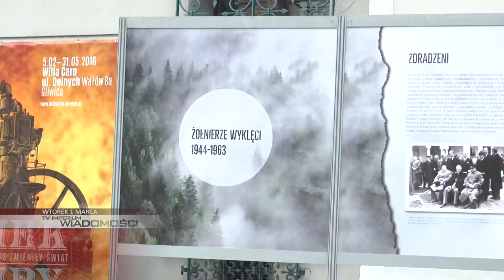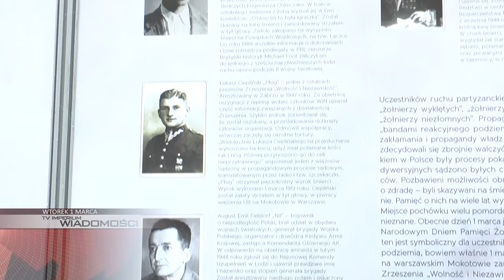WTOREK: dworzec gotowy jeszcze w I połowie roku, gliwicka Astra nagrodzona